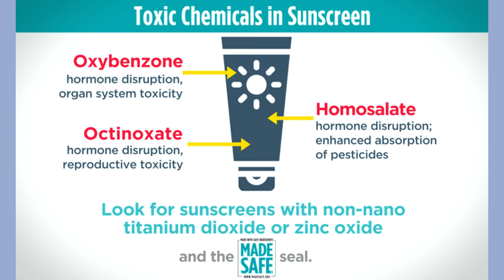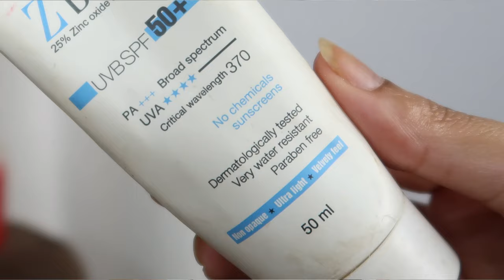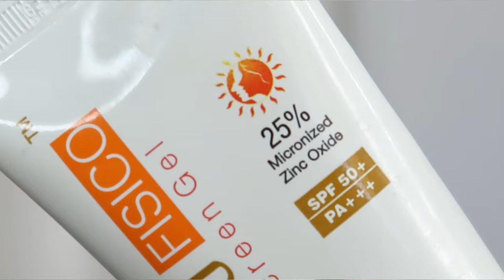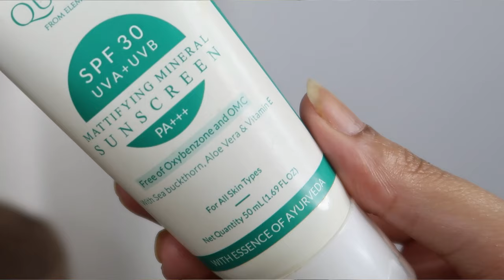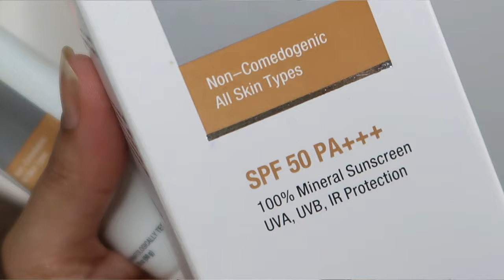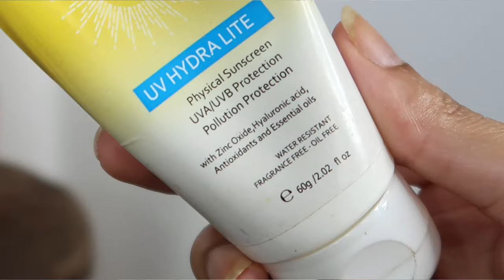Best Physical Sunscreens in India | Sunscreen for Oily, Acne, Dry, Sensitive Skin | Kashika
Welcome to part 1 of SPFwithKashi
This video includes the best physical sunscreens available in India that start around Rs.400
Also, I have mentioned which sunscreen is suitable for which skin type along with the in-depth review, hope you find this helpful.

Products Mentioned in the Video:

Z block

Dermaco pure zinc:

Plum: Kashika15
Dot&Key: Kashika15
E'clat: Kashika20
Qurez: Kashika15
MARS Cosmetics: Kashika10